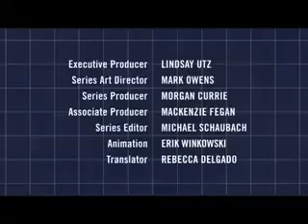Behold the Eco-gym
Lowering your impact is no sweat.

Nothing kills that post-workout buzz like contemplating the environmental impact of traditional gyms—the air conditioning, the cardio machines, the thousands of tiny towels that are washed daily. But Manuel de Arriba Ares, a retired Spanish gym teacher, has come up with an alternative: all the exercise equipment in his gimnasio ecológico requires no electricity and is made entirely of recycled materials.

Source: GOODMagazine